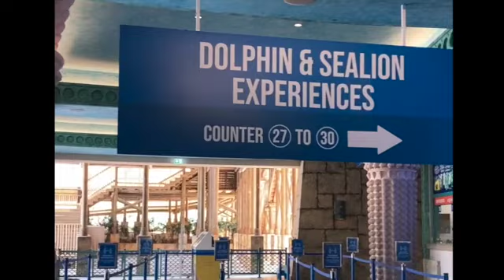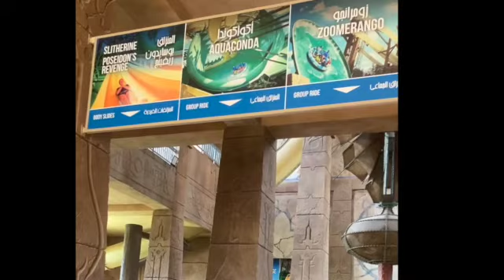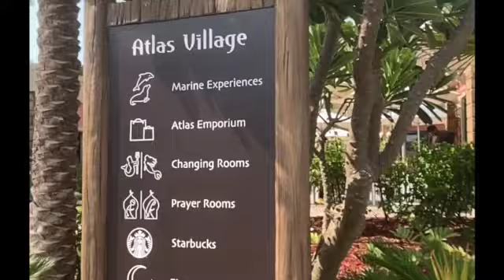Atlantis Aquaventure Water Park Dubai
This video is about Atlantis Aquaventure Water Park Dubai